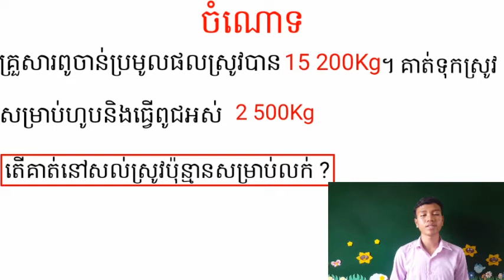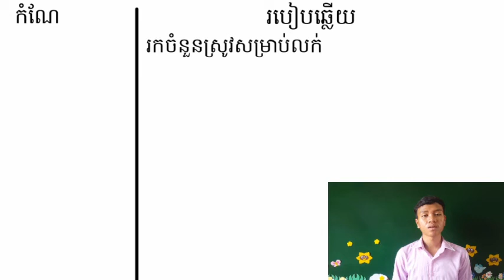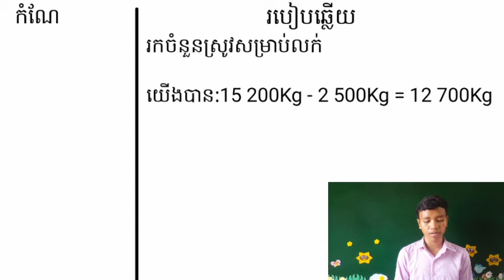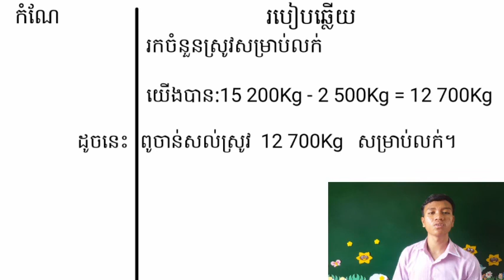12.ថ្នាកទី4-គណិត-ទំព័រ37-04042020-joseph central school